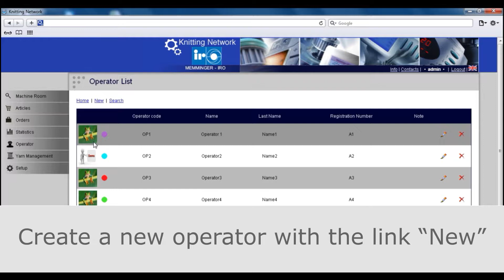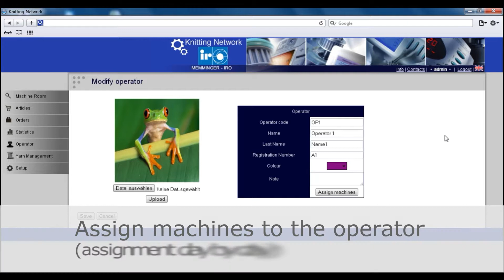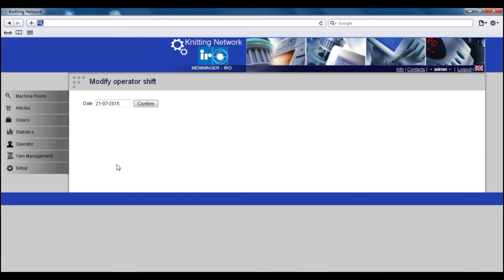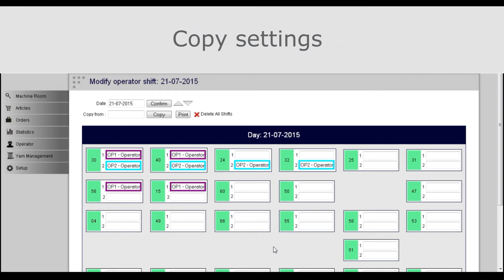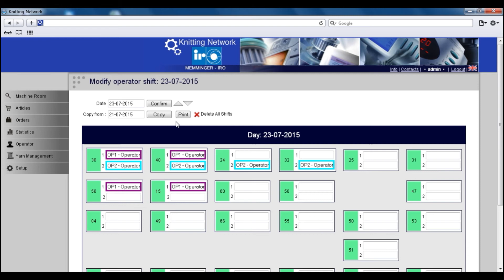031 005 00 NW Operator Management v1 8